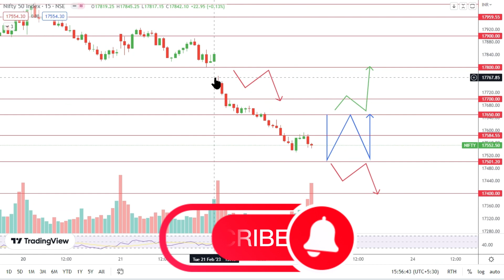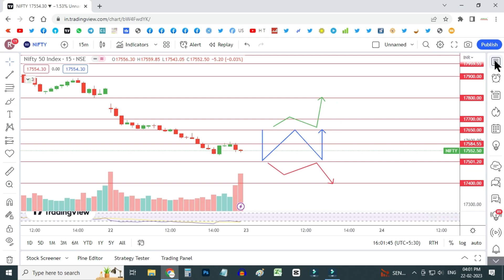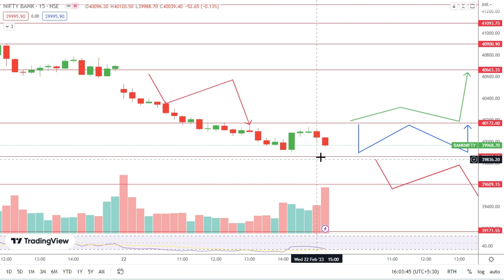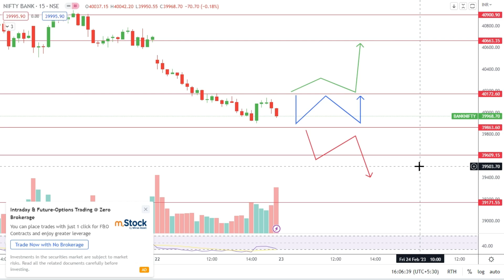Nifty Bank Nifty Prediction for Tomorrow in Tamil 23.02.2023 | Options Trading Analysis